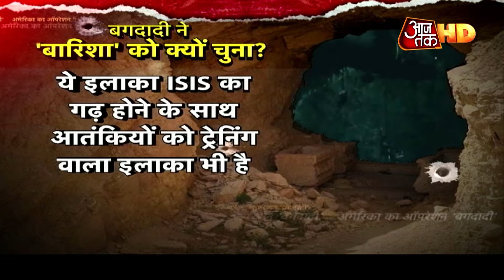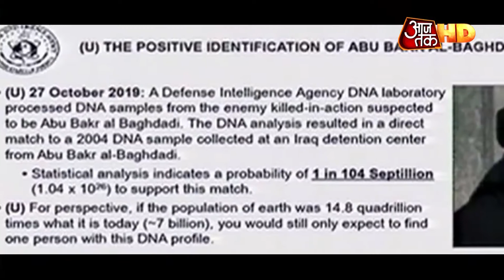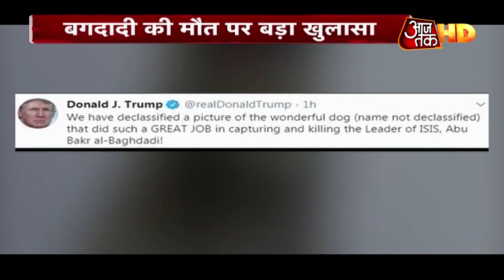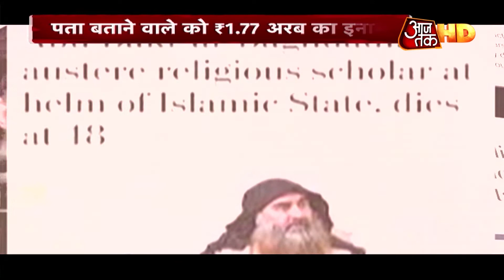Baghdadi की मौत के आखिरी पलों की तस्वीर, देखें Video | Vardat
आईएसआईस के सरगना और दुनिया के सबसे खतरनाक आतंकवादी अबू बकर अल बगदादी की मौत के आखिरी पलों की तस्वीरें आखिरकार अमेरिका ने जारी कर दी हैं. अमेरिका डेल्टा फोर्स के कमांडो ने बारिशा गांव की गुफा में छुपे बगदादी पर कैसे बमों से हमला किया और कैसे बगदादी के गुर्गे हमले के दौरान जान बचाते भाग रहे हैं ये सब कुछ इस वीडियो में कैद है. 1 मिनट 10 सेंकड के इस वीडियो को अमेरिकी रक्षा विभाग ने जारी किया है